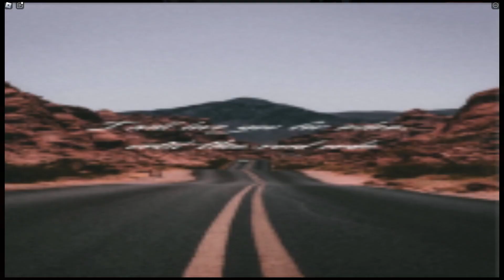Normal days..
Cools